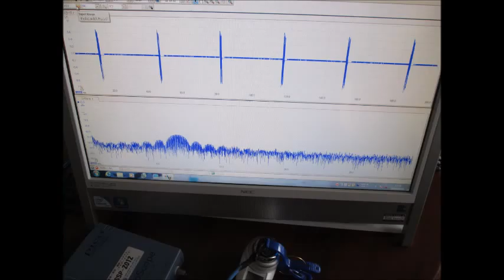超音波実験 Ultrasonic experiment